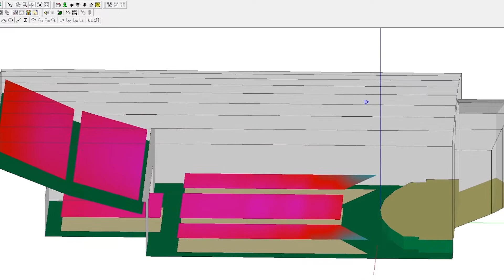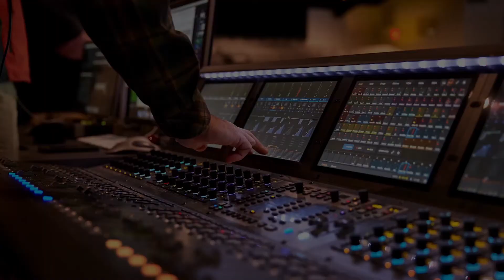Paragon 360: Audio Experts